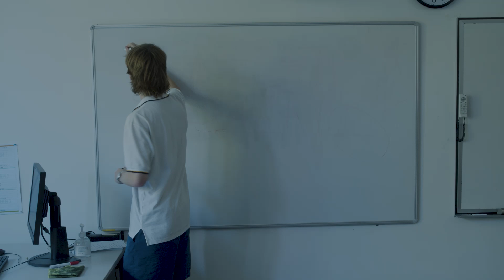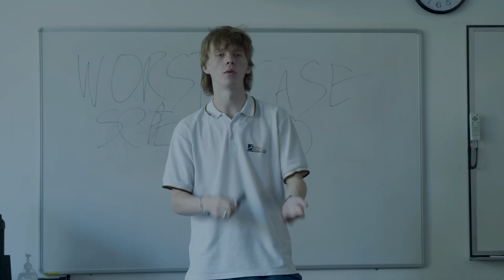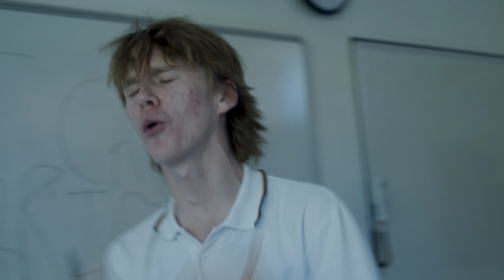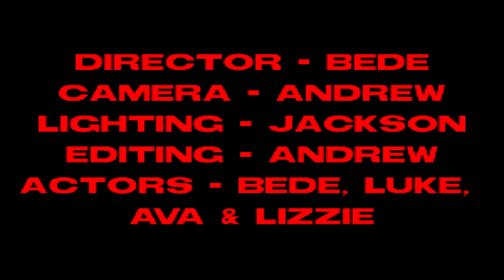Overthinking (Yr 12 Screen and Media)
Featuring Bede Warnock & Luke Egan
Screenplay by Bede Warnock
Filmed by Andrew Papadopolous, Jackson Long and Ava Gray
Edited by Andrew Papadopolous

Yr 12 Screen and Media students complete a short 2-page screenplay using the software FadeIn, and then the class films a selection from the screenplays. The camera, lighting, acting, sound recording and editing of the scenes are undertaken by students.

Screen and Media students complete a Certificate III in Screen and Media (Film & Radio) over the course of 2 years. The course is available both to internal Bradfield students and external students through the TVET program.